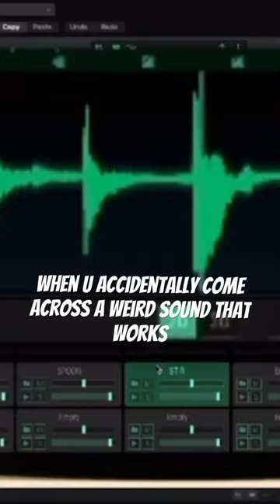Beat making with Arturia CMI V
Beat Making

My 1st time using Arturia CMI V which is an emulation of the Fairlight CMI to make a boombap style beat. Supplying vinyl sample chops to those who want access on a weekly basis